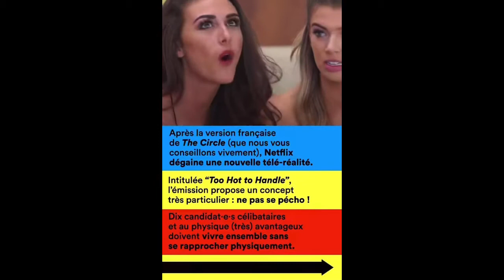UNE NOUVELLE TÉLÉ-RÉALITÉ NETFLIX « TOO HOT TO HANDLE »